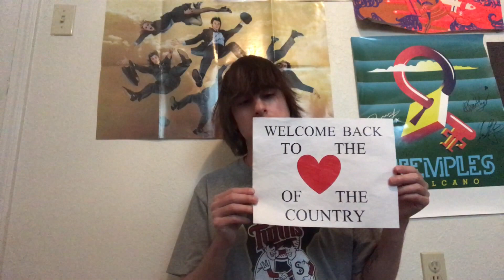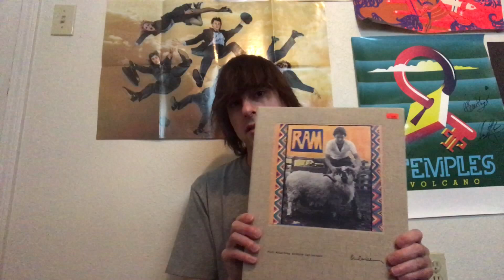Paul McCartney RAMblings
I found some cool RAM related things recently so I thought I'd share :)